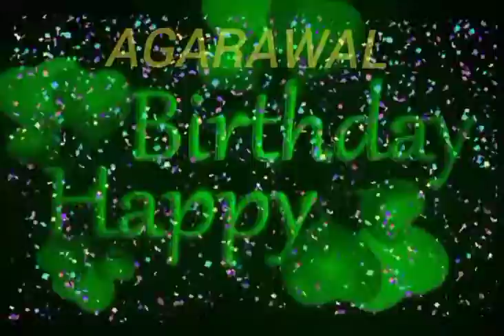Agarawal Name Happy Birthday to you Video Song Happy Birthday Song With Names